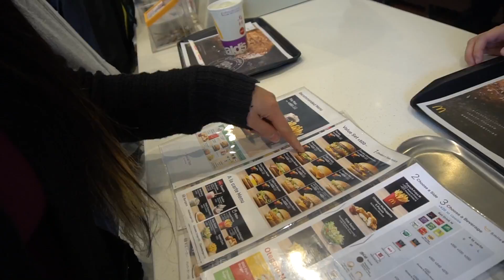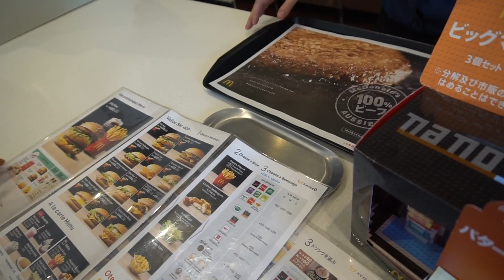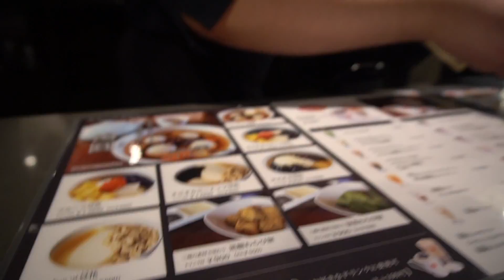Tokyo Fine Dining - VLOG 20 Nov5/2016